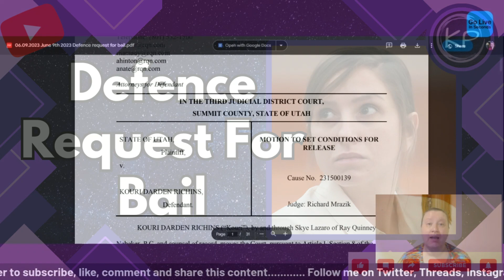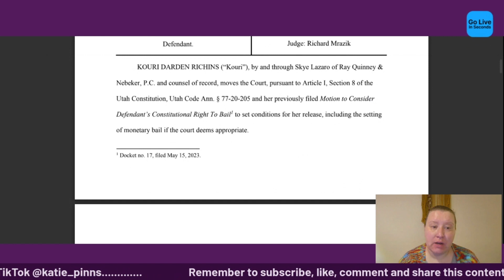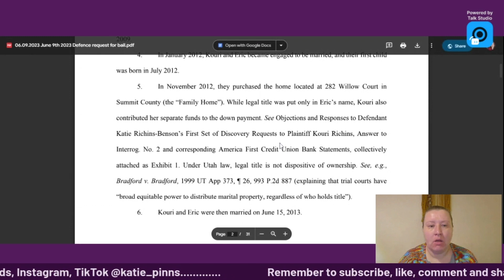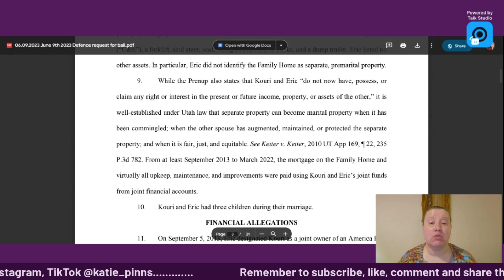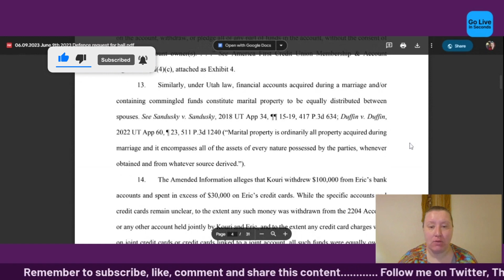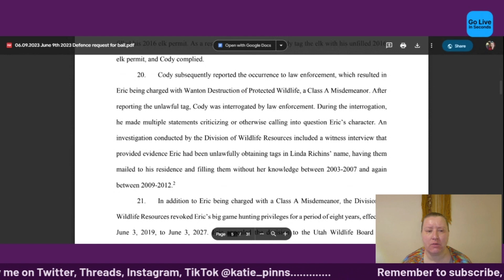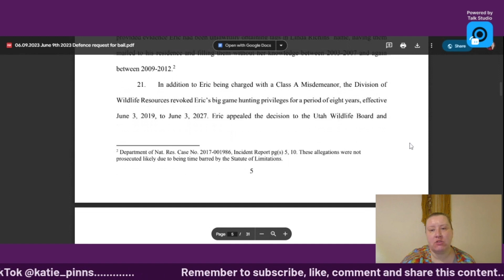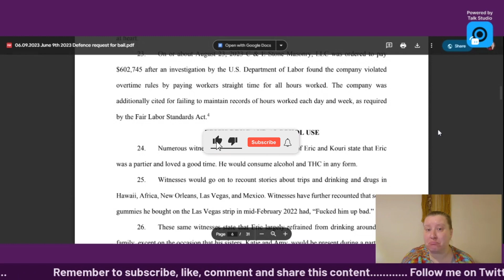Defence Request For Bail (part 1) Kouri Richins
Kouri Richins is accused of allegedly fatally poisoning her husband Eric in March 2022. Kouri Richins wasn't arrested until May 2023. We go through the motion in full where Kouri's defence team request bail for their client.

Thank you for listening. It's all free. Thank you for your support, it really does mean a lot.

Hi, I'm Katie, a reporter, writer and journalist.
I'm passionate about telling stories that matter, and I believe that everyone has a right to know the truth. On my YouTube channel, I cover a variety of topics, including true crime, politics, current affairs, and history. I do both one-off episodes and series, and I always strive to provide my viewers with accurate information.

I believe that everyone deserves to be heard, and I want to use my channel to create a space where all voices can be heard.

I want to bring a female perspective to current affairs in an area of Youtube that is dominated by men.
Where the rest of my reporter girls at?!